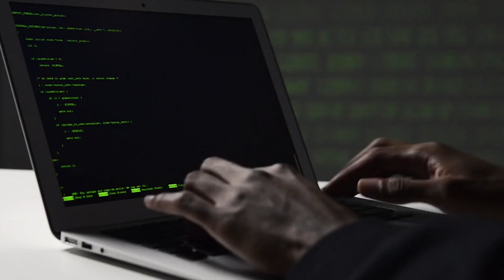Web developer roadmap to get hired 2024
- Schedule a FREE call with me.I hate “3 MoNtH bOotCamPS” and all the nerds selling you DSA courses, so I created my OWN mentorship program to actually help you get hired remotely. I don’t care if you click or not, but if you’re curious to know more, this is the link: [bitlylink]